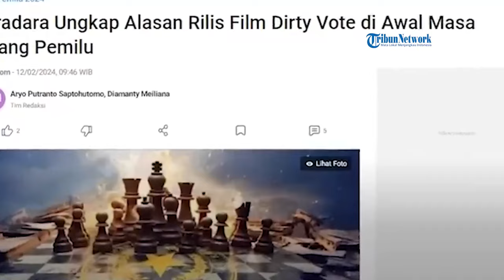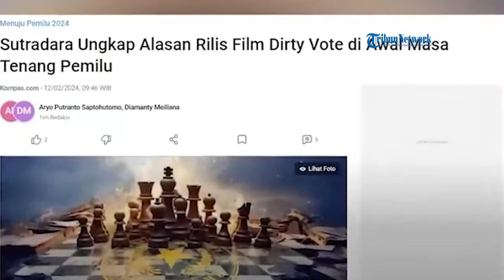Film Dirty Vote Buat Heboh, Ini Alasan Sutradara Rilis di Masa Tenang Pilpres 2024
SERAMBINEWS.COM - Alasan perilisan film dokumenter Dirty Vote dilakukan di masa tenang Pemilu 2024 terungkap. Sang sutradara film, Dandhy Dwi Laksono mengatakan film itu sengaja di rilis di masa tenang agar bisa menjadi bahan edukasi masyarakat.

Dandhy berharap film itu bisa mengedukasi masyarakat sebelum menggunakan hak suaranya pada 14 Februari mendatang. Pernyataan itu disampaikan oleh Dandhy dalam keterangan pers pada Minggu (11/2).

Menurut Dandhy, masa tenang yang berlangsung selama 3 hari merupakan waktu krusial menuju Pilpres. Dengan perilisan film itu, diharapkan bisa mengedukasi publik. Film itu juga diharapkan bisa membuka makin banyak ruang dan forum diskusi.